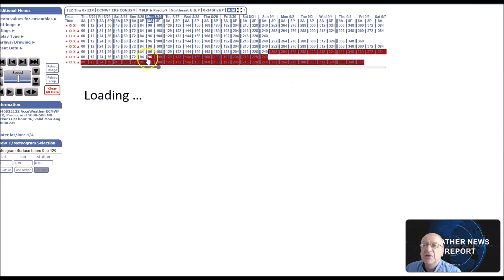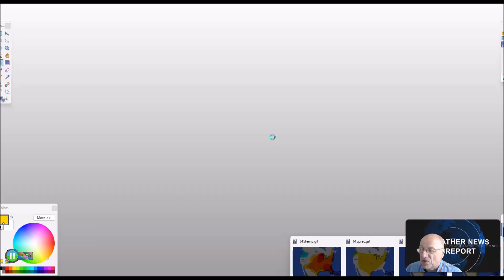Lopng Range Weather Forecast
Facebook Live